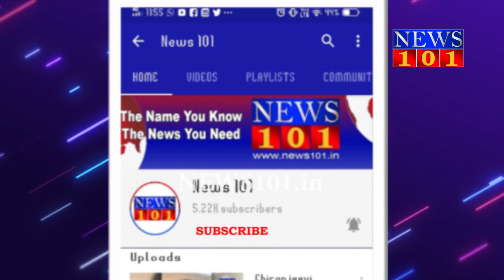ದಸರಾದ ಕೊನೆ ಹಂತದ ಸಿದ್ದತೆ ಪರಿಶೀಲನೆ - ಎಸ್ ಟಿ ಸೋಮಶೇಖರ್ | News101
ದಸರಾದ ಕೊನೆ ಹಂತದ ಸಿದ್ದತೆ ಪರಿಶೀಲನೆ ಮಾಡ್ತಿದ್ದೇವೆ. ಟೆಕ್ನಿಕಲ್ ಕಮಿಟಿಯ ಸೂಚನೆ ಮೀರಿ ಒಂದೆ ಒಂದು ಕಾರ್ಯಕ್ರಮವನ್ನ ಮಾಡಿಲ್ಲ. ಜನ ಸೇರಿಸೋ ಪ್ರಶ್ನೆಯೇ ಇಲ್ಲ. ಉದ್ಘಾಟನೆಗೆ 200 ಮಂದಿ ಜಂಬೂಸವಾರಿಗೆ 300 ಮಂದಿ ಮಾತ್ರ ಇರುತ್ತಾರೆ.